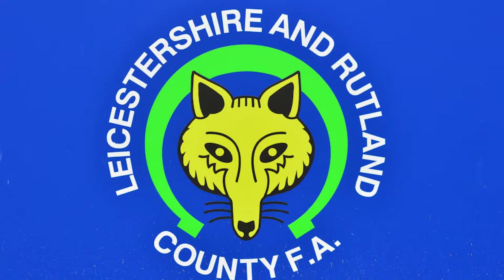The Man Behind The Whistle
A short documentary investigating the standard of referees in English Football.

Special thanks to:
Ruebyn Ricardo
Paynton Jepson
Howard Taylor